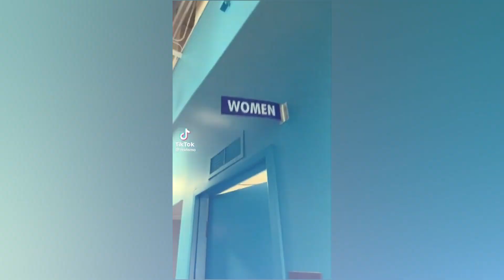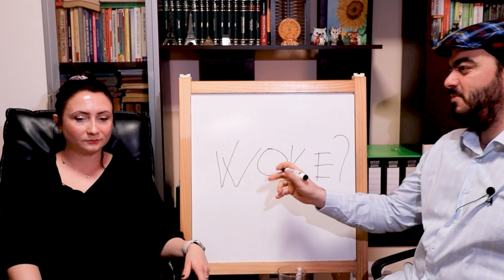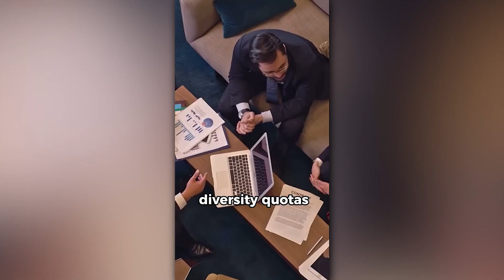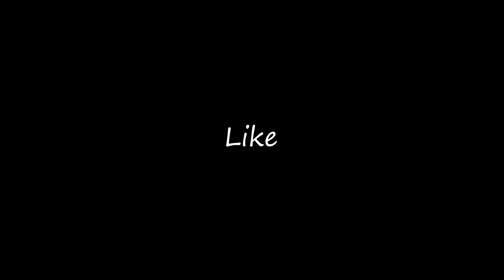Cultura WOKE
Naratifan discuta cu Mirona despre cultura WOKE, incercand sa afle adevarul despre acest fenomen mondial.

Tot conținutul este un pamflet și trebuie tratat ca atare, orice asemănare cu persoane reale sau cu evenimente reale este pura coincidenta.